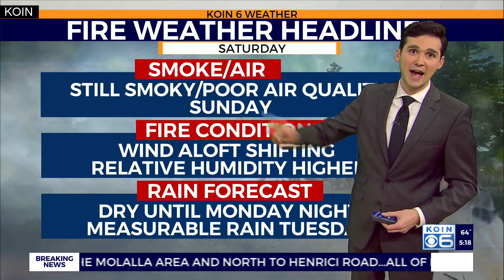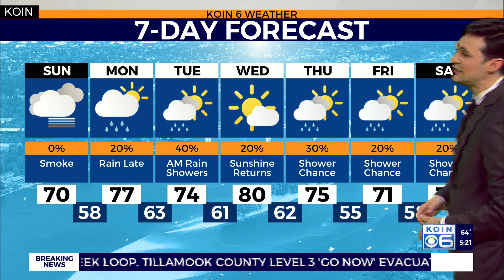Weather forecast: An update to your wildfire and smoke forecast for Portland